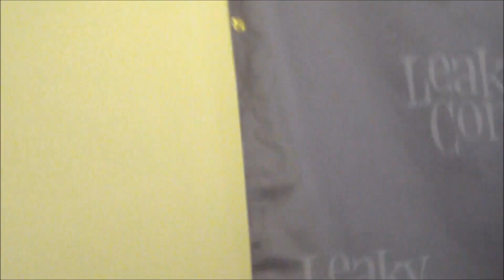Interview Dan Fogler (Jacob) - Les Animaux fantastiques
A l'occasion de la LeakyCon de Dublin, nous avons rencontré Dan Fogler, interprète de Jacob Kowalski dans les Animaux fantastiques, le temps d'une conférence de presse.

Sous-titrage : Syehl